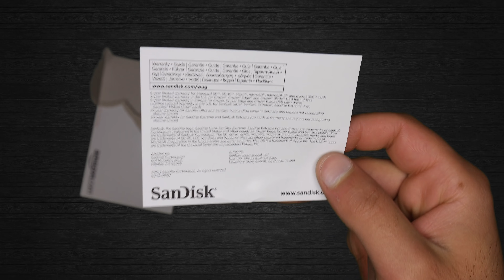SanDisk Ultra 128GB microSDXC UHS I 80MB/s New Version - UNBOXING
SanDisk Ultra Class 10 microSDXC UHS-I Card, 128GB
The SanDisk Ultra microSDXC UHS-I Card lets you shoot and save more high-quality photos and Full HD (1) videos on your Android smartphone or tablet. From a world leader in flash memory storage, this card features a Class 10 speed rating for capturing Full HD video and read speeds of up to 80MB/s (2) for ultra-fast file transfer.

SanDisk products are constructed to the highest standards and rigorously tested. You can be confident in the outstanding quality, performance and reliability of every SanDisk product.

SanDisk Ultra microSDXC UHS-I Card, 128GB
SD adapter

View larger

View larger

View larger
Compatible with Your Devices
SanDisk cards are compatible with Android smartphones, tablets and interchangeable-lens cameras.

Transfer Speeds of up to 80MB/s
With read speeds of up to 80MB/s (2), the SanDisk Ultra microSDXC UHS-I Card lets you transfer high-resolution photos and Full HD videos to your computer without a long wait.

Full HD Video Capture
The SanDisk Ultra microSDXC UHS-I Card is Class 10, letting you capture smooth Full HD (1) video without interruption.

View larger

View larger

View larger
SanDisk Memory Zone App for Easy File Management
Available from the Google Play store, the SanDisk Memory Zone app lets you view, access, and back up all the files from your phone's memory in one location (4). It can also automatically move files from your device to your card to free up space.

Durable Design for Use in Extreme Environments
SanDisk Ultra microSDXC UHS-I Cards are shockproof, temperature-proof, waterproof, and X-ray-proof (3), so you can enjoy your adventures without worrying about the durability of your memory card.

Choose the Amount of Storage You Need
The amount of capacity you need depends on the types of files you have, how big they are, and how many there are. The chart above gives you an idea of how many photos and hours of video you can store for each capacity.